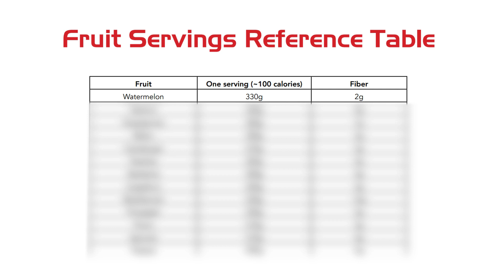Jo Lindner Competes In Physique